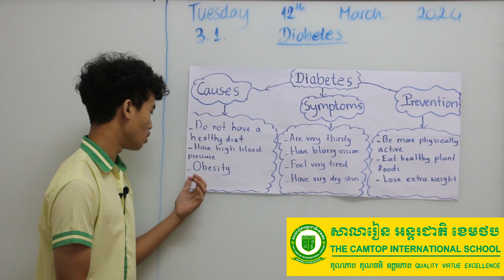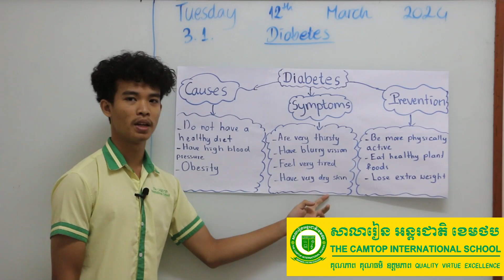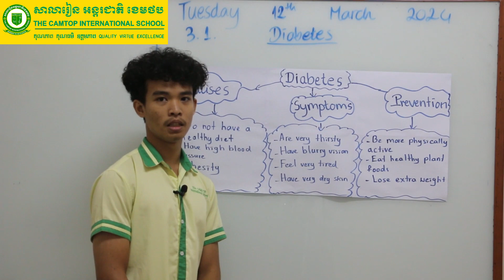Things You Need to Know About Diabetes# Presentation by Sim Say Narin#